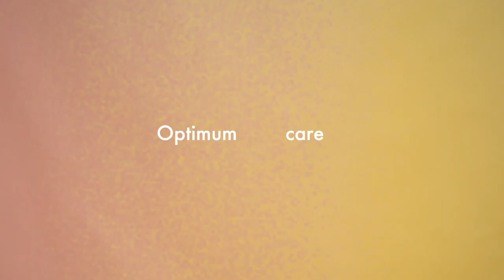Opti-flor's Select Collection | Flower Factor specials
If there’s anything you absolutely need in your flower shop it’s... quality Phalaenopsis orchids by Opti-flor. Presenting their 'Select Collection': outstanding colours, statement flowers and optimum beauty!